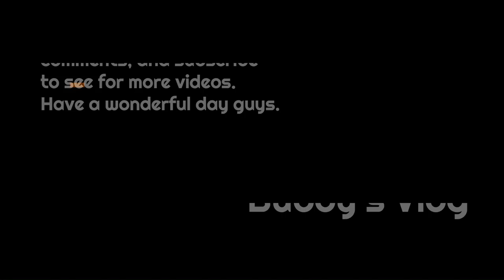College Park /Yonge Street / Toronto / June 2023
College Park is a 0.75 hectares greenspace located behind the buildings in the block bordered by Yonge, College, Bay, and Gerrard streets. It is a vital and sustainable public open space that has gardens and green space.
A central feature of the revitalized park is the five-metre-wide skating trail named the Barbara Ann Scott Ice Trail. The park also features a water fountain, frog sculptures, plants, benches and a children's playground.